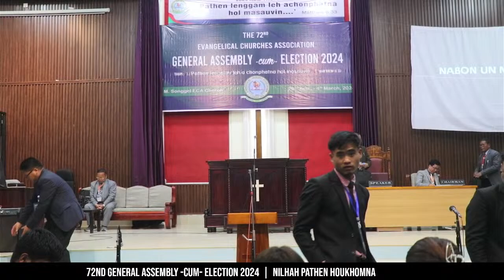72nd General Assembly -cum- Election 2024 | Nilhah Kaikhom 1/3/2024